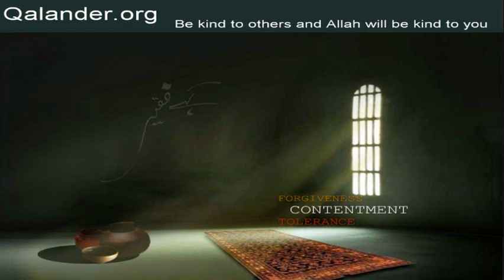Lecture 307 - Ishq; Questions/Answers - 15-05-2016 - Lectures by Mr. Sarfraz A. Shah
Lecture 307 - Ishq; Questions/Answers: Zad-e-rah; Loh-e-Mahfooz; Gheebat; Alam-ul-asbab; Tasawwur ki taqat; Science; Zindagi ki mushkilat